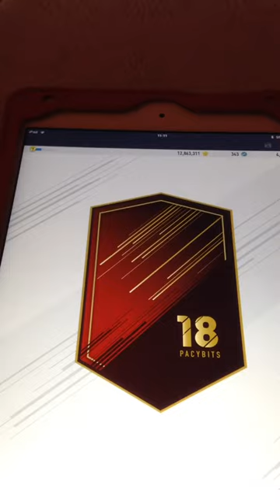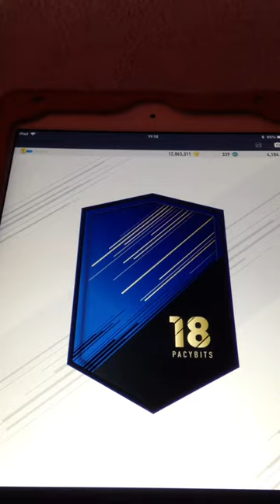Fifa bingo week 12 part 2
This is part 2. Part 1 of the rewards was uploaded earlier. Elite 3